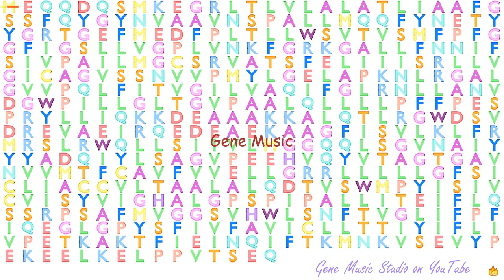Gene Music using Protein Sequence of SLC2A5 "SOLUTE CARRIER FAMILY 2 (FACILITATED GLUCOSE/FRUCTOSE "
Gene Music using Protein Sequence of SLC2A5 'SOLUTE CARRIER FAMILY 2 (FACILITATED GLUCOSE/FRUCTOSE TRANSPORTER), MEMBER 5'